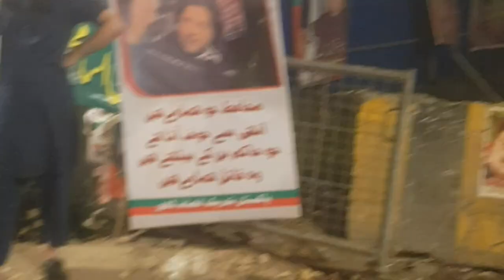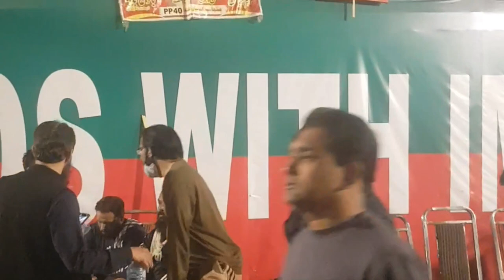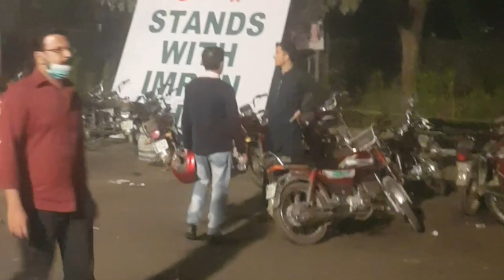zaman park k Bahir ki taza tareen menazir police or PTI karkun amny samne✌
zaman park k Bahir k menazir PTI karkun or police amny samne